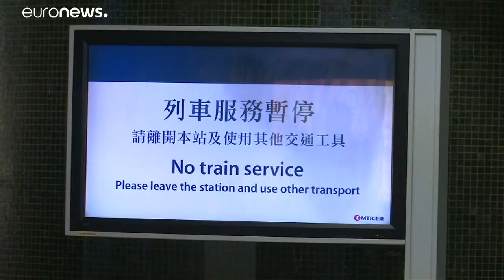Χονγκ Κονγκ: Χάος και επεισόδια στη γενική απεργία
Οι διαδηλωτές απαιτούν την παραίτηση της επικεφαλής της κυβέρνησης…